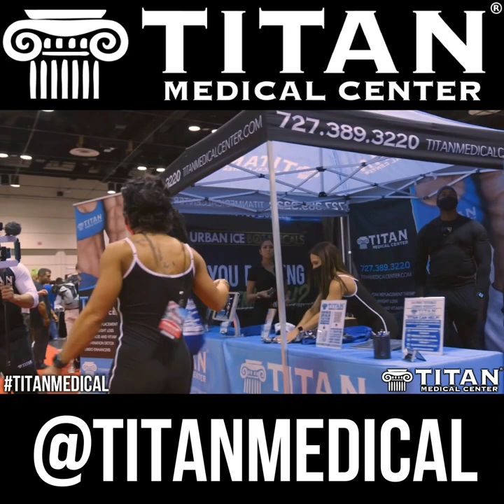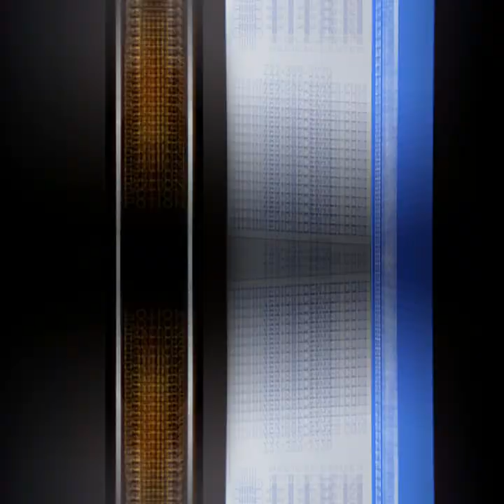Titan Medical Health & Lifestyle Show 10-10-21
This week’s segments:
00:24 - Olympia 2021 Upcoming Weekend Update
01:32 - Patient Testimonial By Lance
05:15 - Last Year’s 2020 Olympia
10:13 - Patient Testimonial By Andre
15:54 - Cupid’s Corner - Working & Panning Together